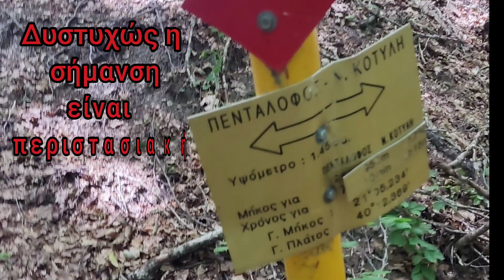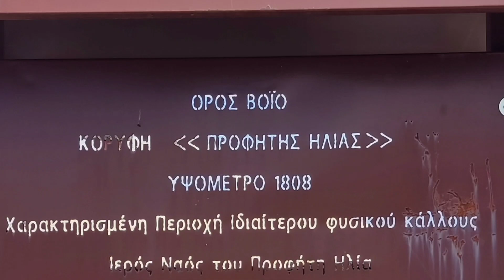Πατήσαμε στην Κορυφή του Βοΐου. Προφήτης Ηλίας.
Εντυπωσιακή και απαιτητική ανάβαση στην κορυφή του όρους Βόιο. Απολαύστε την.